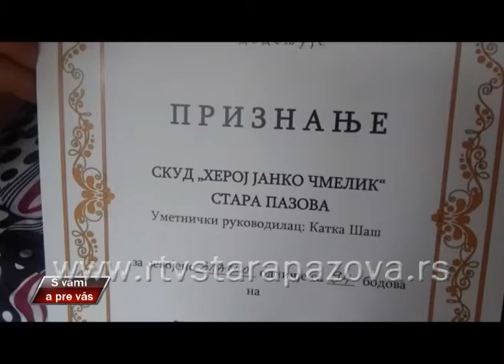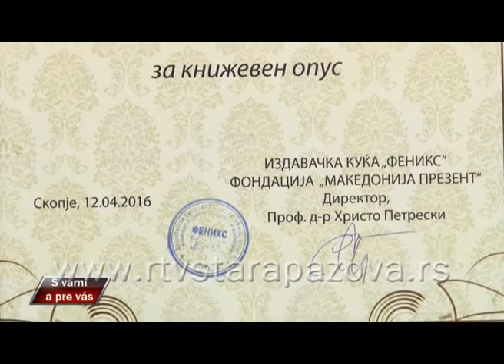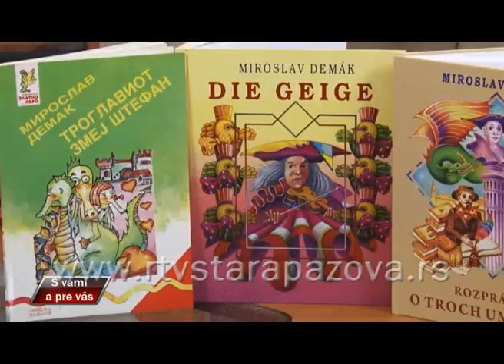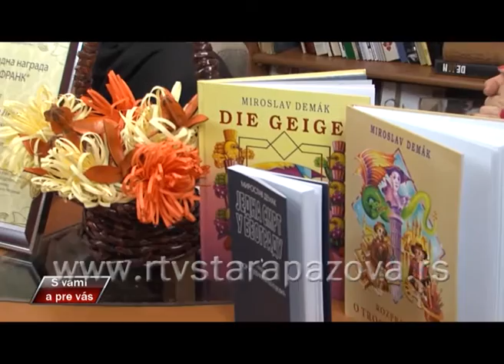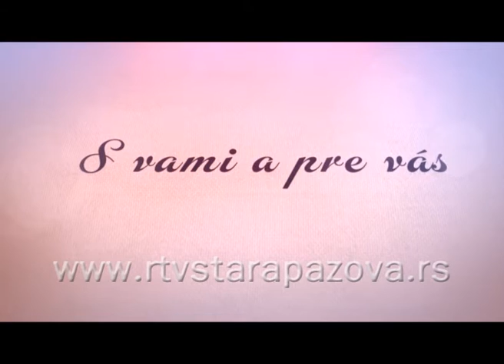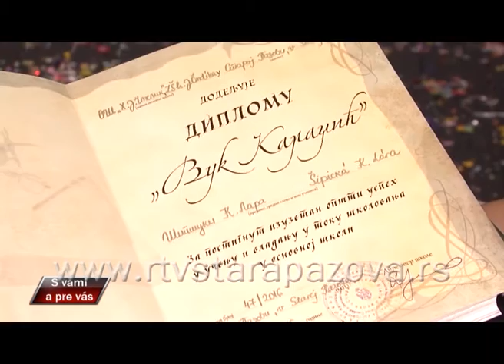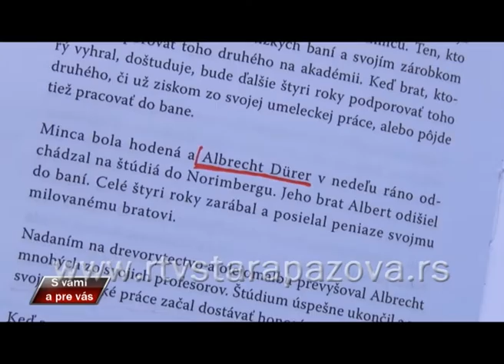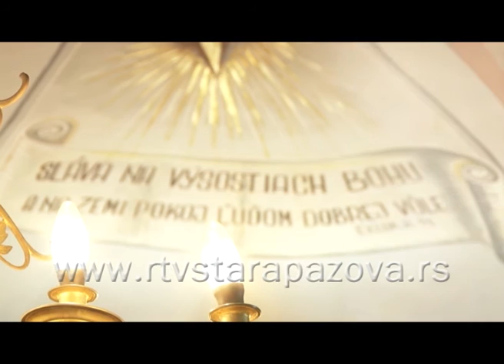S vami a pre vas, 248 emis